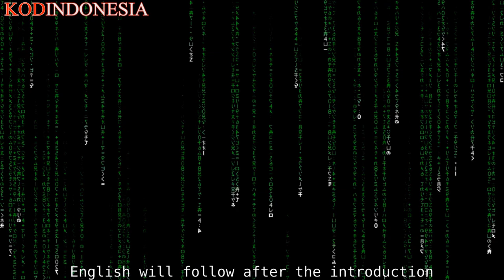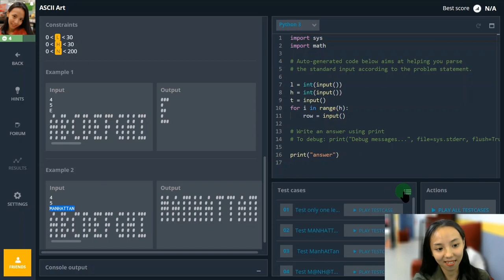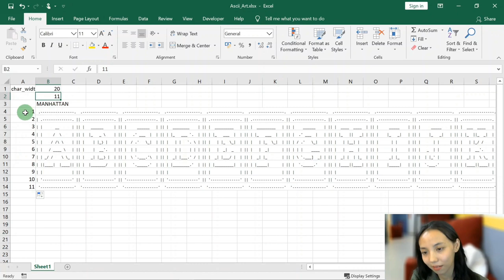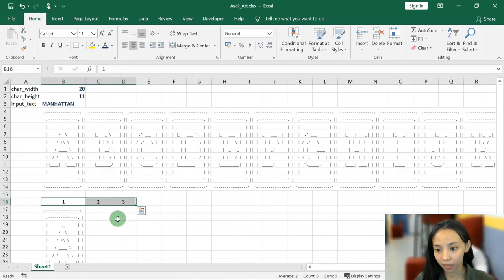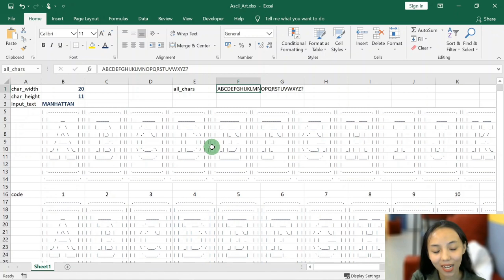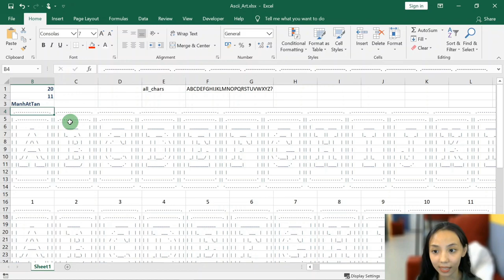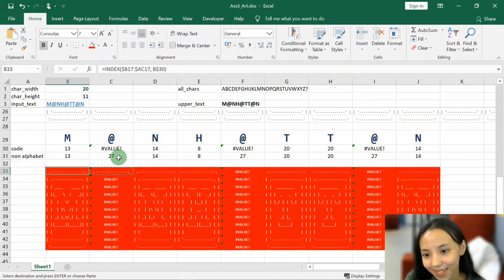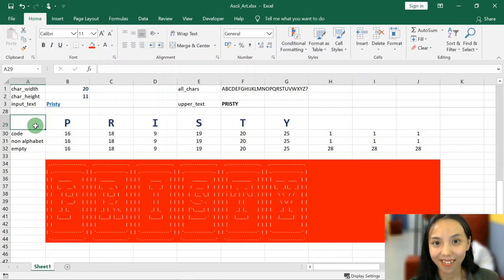Excel - Ascii Art tutorial - CodinGame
01:30 English starts here.

Let's see how to deal with TEXT in Excel and in LibreOffice

Topics:
04:22  CodinGame "Show Testcases" button, to see inputs and outputs of many puzzles.
09:49  MID()  get part of a text
15:53  FIND()  find the position of a text inside another text
19:47  UPPER()  to convert a text to upper case